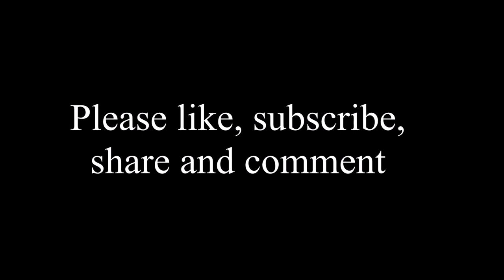Blessed Stefan Wyszynski - Polish Cardinal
His feast day is May 28.